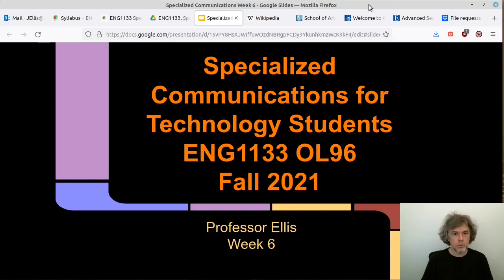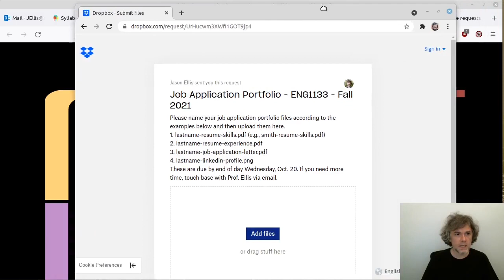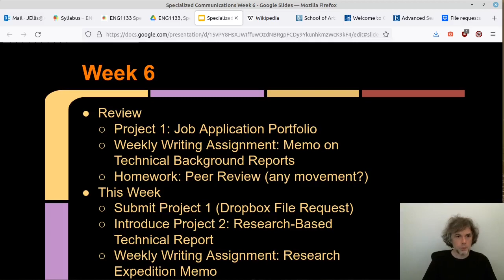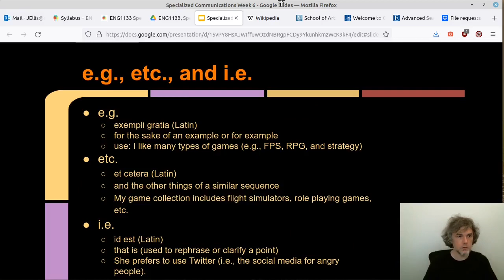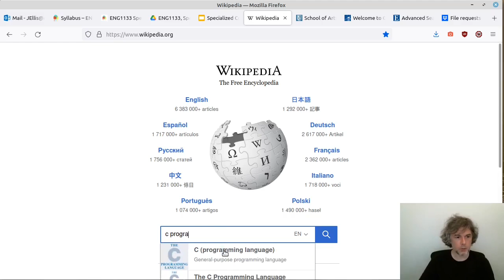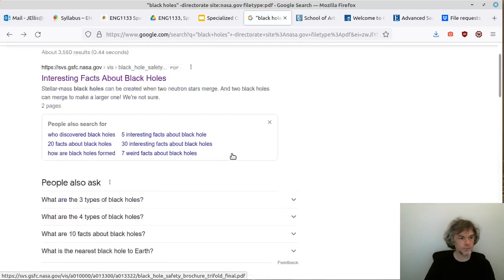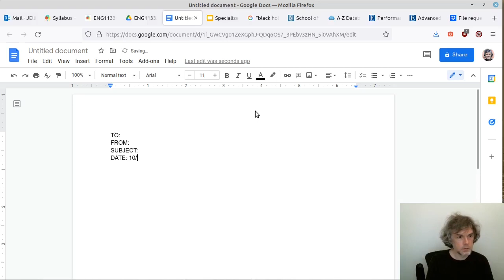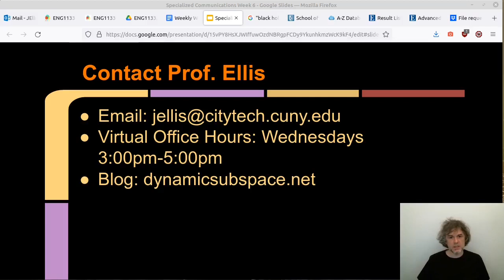Spec. Communications for Tech Students, ENG1133, Fall 2021, Prof. Jason Ellis, Week 6 Lecture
This video is for Prof. Ellis' Spring 2021 ENG1133 OL96 Specialized Communications for Technology Students class at City Tech.

This video is for the sixth week of class.

This week's goals include:

Review
Project 1: Job Application Portfolio
Weekly Writing Assignment: Memo on Technical Background Reports
Homework: Peer Review (any movement?)
This Week
Submit Project 1 (Dropbox File Request)
Introduce Project 2: Research-Based Technical Report
Weekly Writing Assignment: Research Expedition Memo